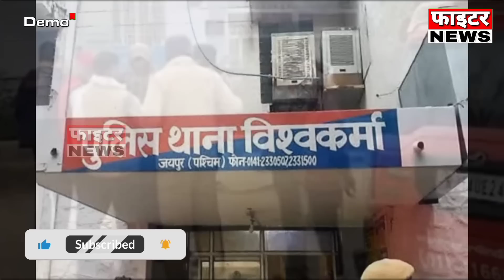25 जनवरी : राजस्थान की सुबह 6:15 बजे की 15 बड़ी खबरे। Fighter News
Fighter News

About This Video :

25 जनवरी : राजस्थान की सुबह 6:15 बजे की 15 बड़ी खबरे।